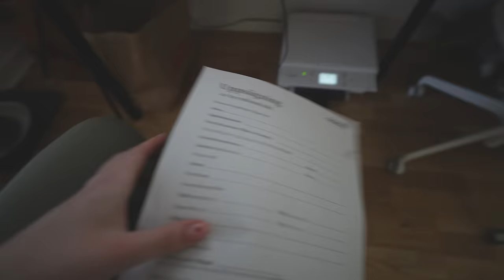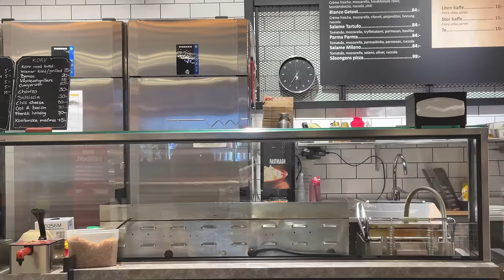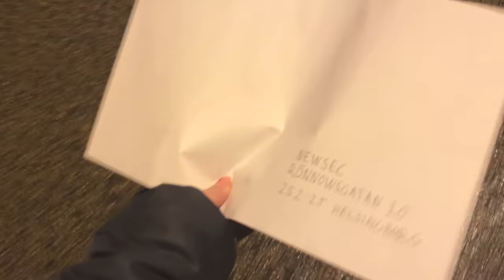TESTAR ATT LAGA KIMCHI (och roliga nyheter)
RECEPT:
1 salladskål
Massa salt!
2 dl vatten
3 msk rismjöl
1 äpple
1 gullök
6 klyftor vitlök
1 ingefära
1 dl fisksås
1,5 dl chilipeppar
1,5 msk strösocker
Rättika
Morot
Salladslök
INSTAGRAM➜ towabrobeck
TIKTOK➜ towabrobeck